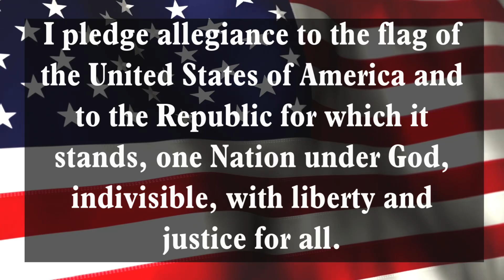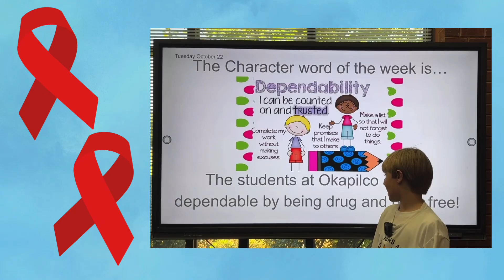Friday, October 25, 2024